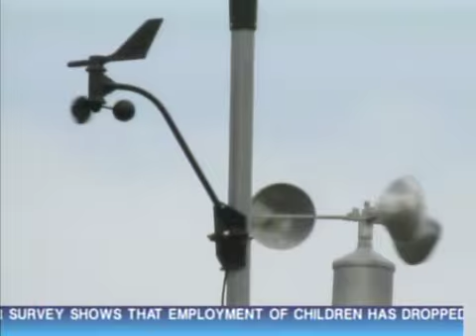Below Normal Activity Expected For 2015 Hurricane Season